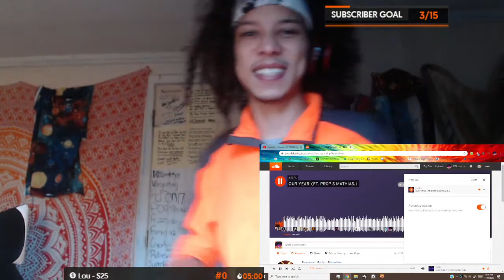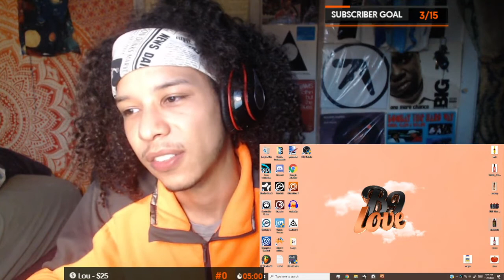First Time Reacting to clipping.